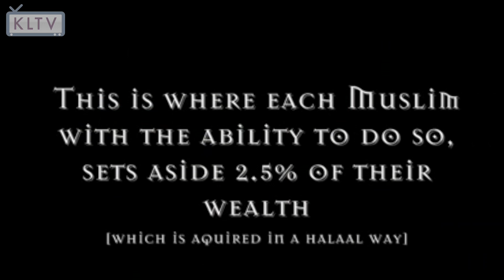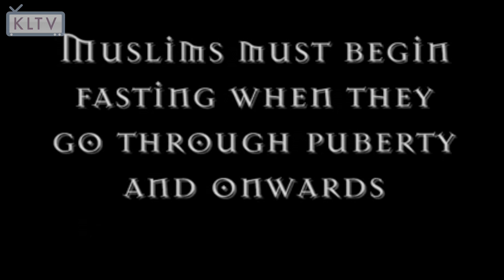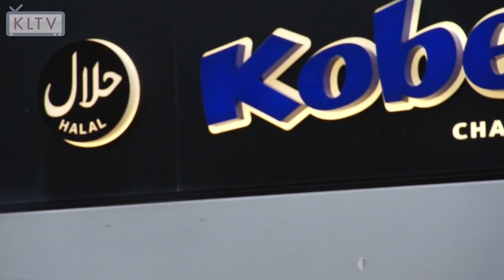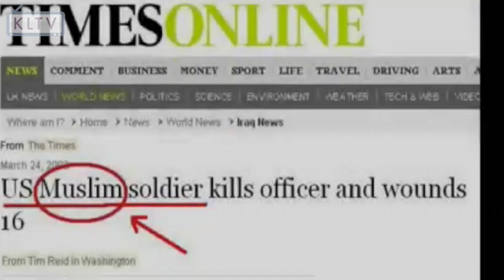The Virtues of Ramadan & Eid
A young Muslim outlines the virtues of Ramadan and Eid along with other facets of Islam.

These include the five pillars of Islam, the wisdom behind fasting, and the importance of the mosque and pilgrimage to Mecca.